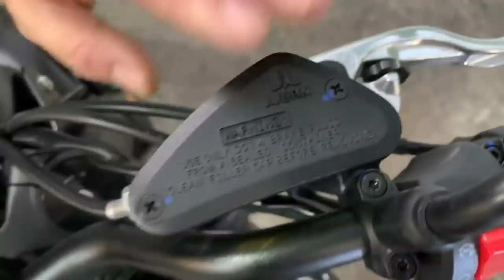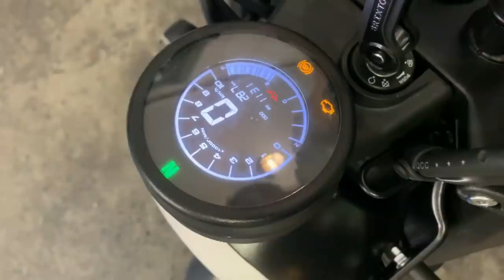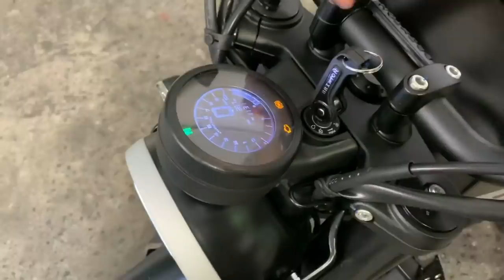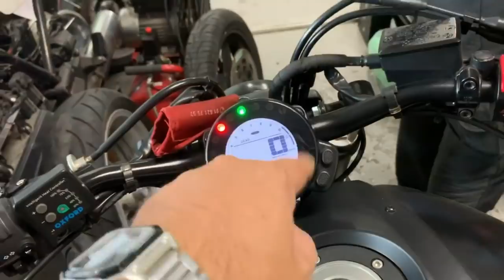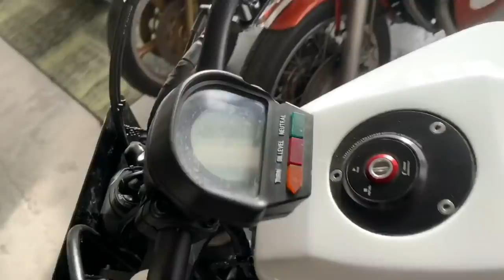Se asoma Mikel REKADISTA por Cafe Racer SSpirit con una BRIXTON 500 - La Analizamos y Comentamos